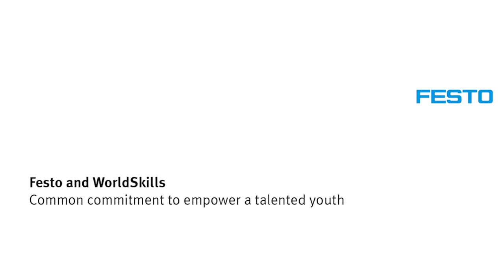Festo - Premium Sponsor of WorldSkills Europe